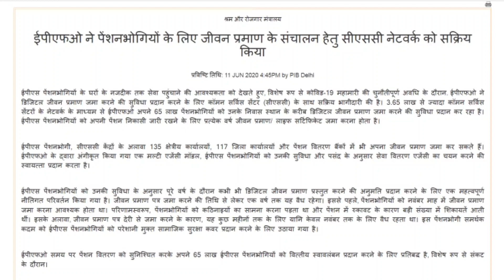EPFO GOOD NEWS : कोविड-19 के चलते दी यह नई सुविधा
Considering the need for EPS pensioners to have services closer to their homes, especially during the challenging period of the Covid-19 epidemic. EPFO has actively partnered with the Common Service Center (CSC) to facilitate digital life proof submission. Through a network of more than 3.65 lakh common service centers, EPFO ​​is providing the facility of submitting digital life proof to its 65 lakh pensioners close to their place of residence. EPS pensioners have to submit a life certificate / life certificate every year to continue their pension withdrawal. In addition to CSC centers, EPS pensioners can also submit their proof of life in 135 regional offices, 117 district offices and pension disbursing banks. A multi-agency model adopted by EPFO, EPS provides pensioners the autonomy to choose a service delivery agency as per their convenience and choice.

1. My DSLR Camera
2. My Microphone
3. Studio Lights
4. Laptop
5 . My Tripod
6 . Vlog Camera
7 . Smartphone
8 .Studio Green screen
9. Studio wallpaper